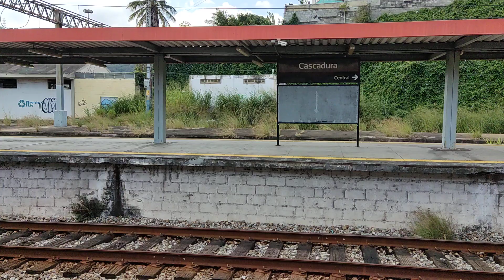19/07/21 - Alstom série 4.000 de passagem na estação de trem de cascadura - RJ